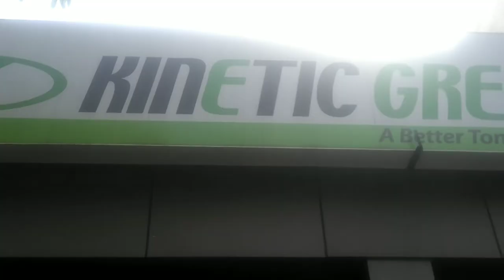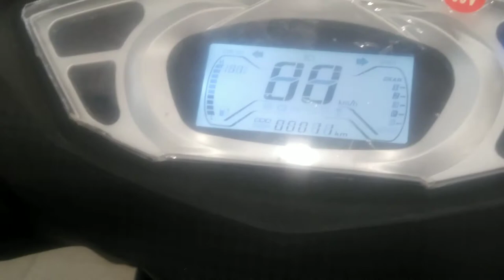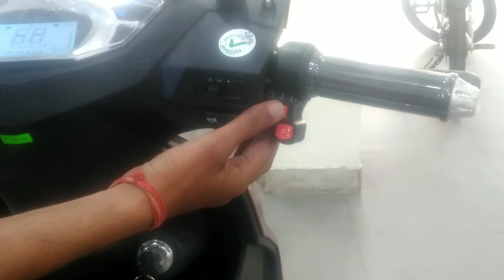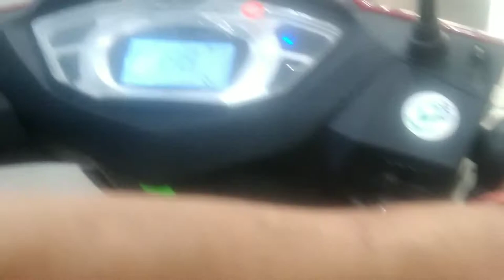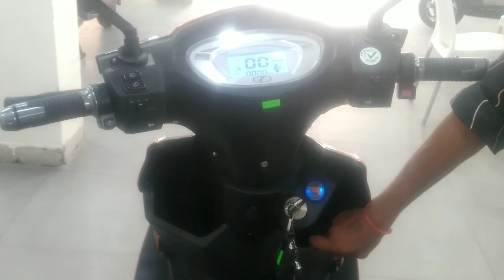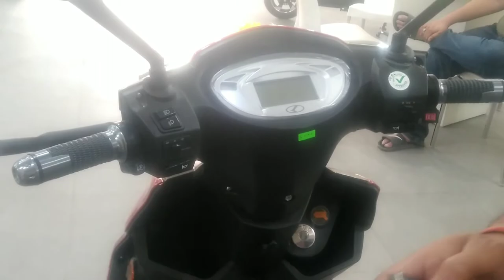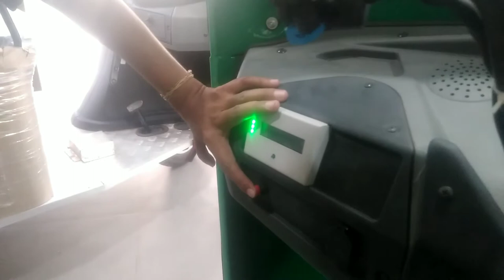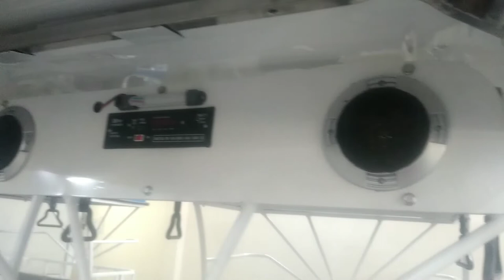Electric scooty showroom price | Electric E-rickshaw price in india | Ghaziabad electric scooty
Hlo guys my name is Akash

About this video 👇

Dosto iss video m apko electric scooty aur E-rickshaw dekhne ko milenge petrol k prize increase ho rhe h to dosto electric option bhot acha ho skta h aur apko iss video m electric scooty aur E-rickshaw ki price aur all features k bre m bhi btaya gya h agr ap koi electric scooty aur E-rickshaw purchase krna chahte h to jrur visit kijiye

              (MD GREEN MOTORS)

      (Authorised : Dealer Kinetic Green)

Address :- G-3 Patel Nagar 3rd
     Ghaziabad_ 201003